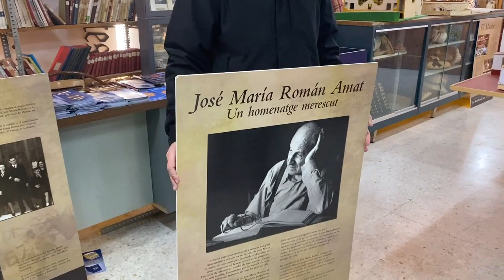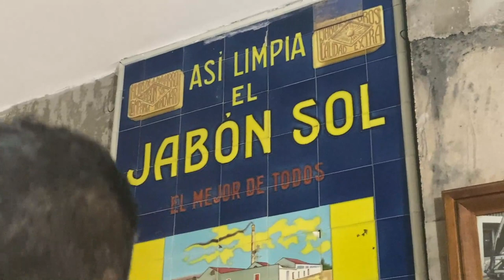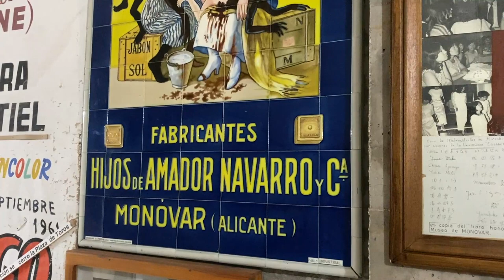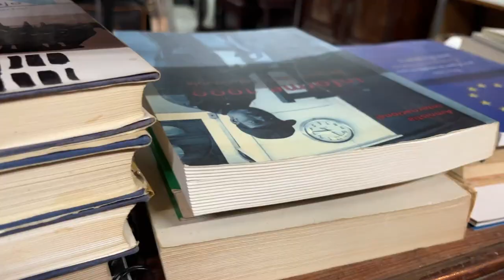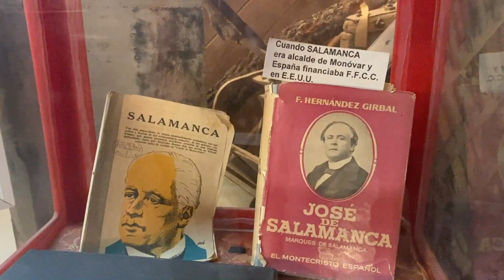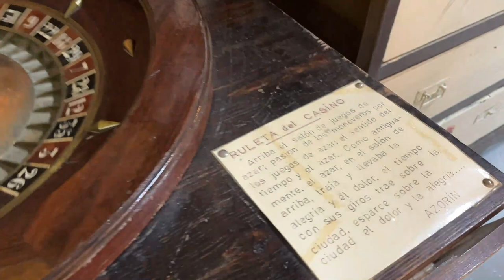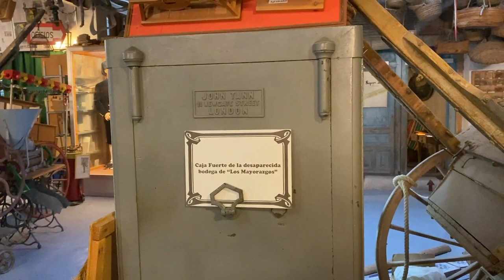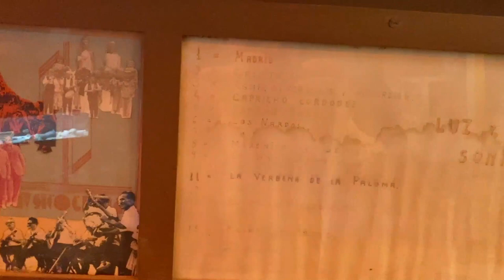Visitem Monòver, reunim amb col·lectius i presentació llibre. Àudio entrevista SER Elda (Toñi Pérez)